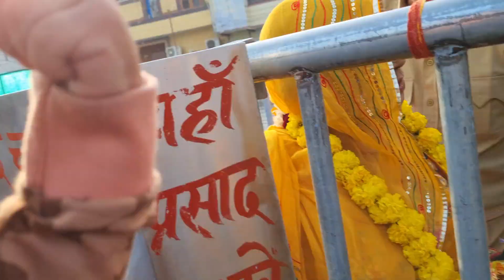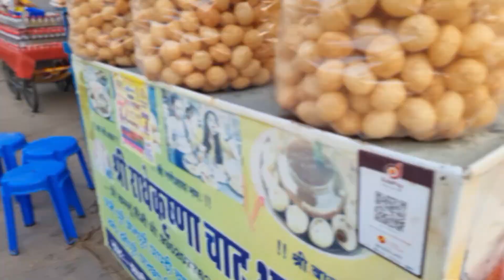Rajasthan Khatu Shayam 😍 आप सब भी करिए खाटू श्याम के दर्शन 🙏 | PART 2 VLOG 206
Lovely Delhi Couple ( Vishal Shivani Vlogs )